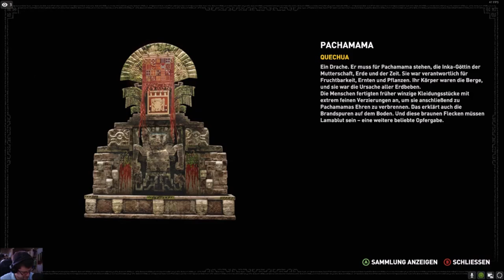Shadow of the Tomb Raider Stream # 8